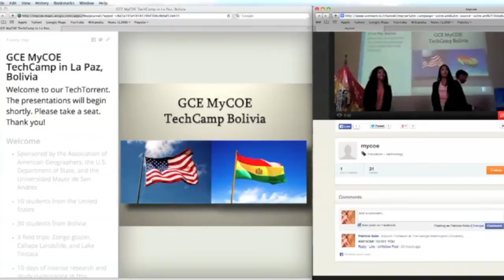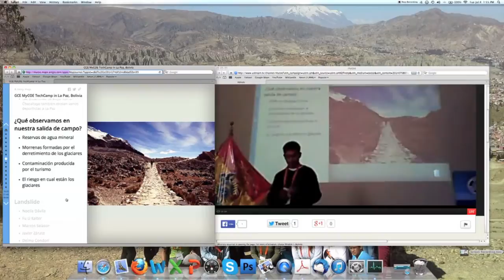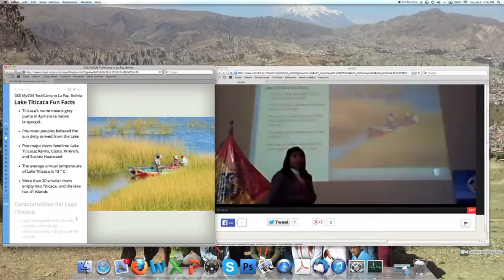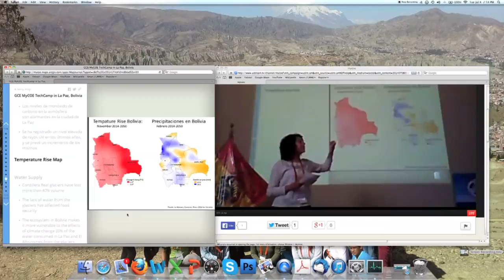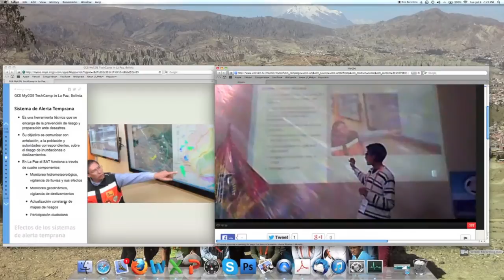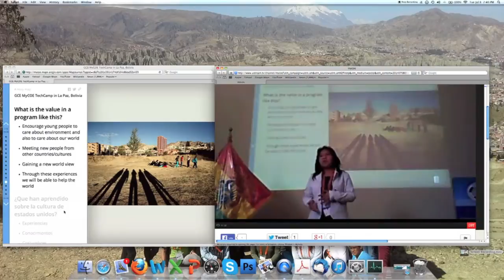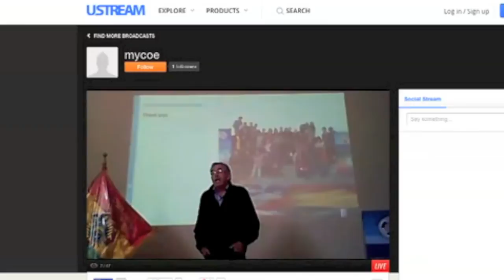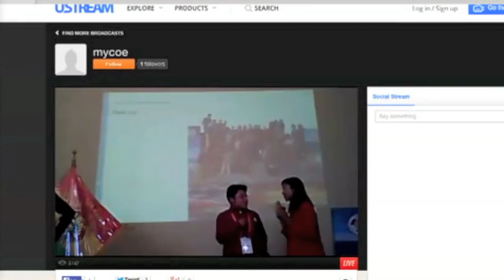GCE MyCOE TechTorrent Bolivia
Webcast Recording of Final Presentations of Youth TechCamp Program in La Paz by 10 US and 30 Bolivian High School students exploring Geotechnologies for Climate Change, July 2014 through the Global Connections and Exchange / My Community, Our Earth Partnership